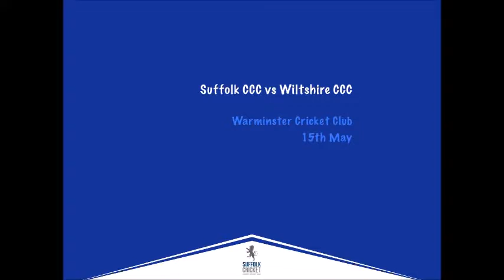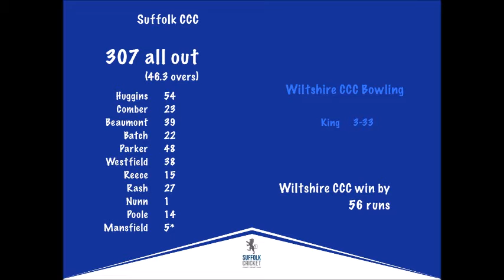Suffolk CCC v Wiltshire CCC Highlights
Highlight's of Suffolk's high scoring third MCCA Unicorns Trophy fixture against Wiltshire CCC at Warminster Cricket Club